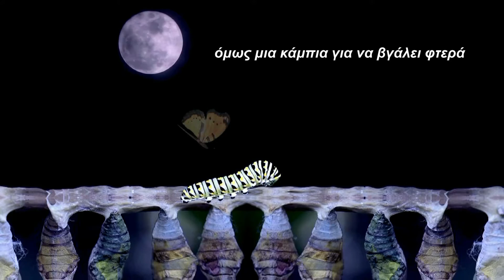video art "Η ΨΥΧΗ ΚΑΘΕ ΠΕΤΑΛΟΥΔΑΣ ΚΟΙΜΑΤΑΙ ΣΕ ΜΙΑ ΚΑΜΠΙΑ"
Υπάρχουν κάμπιες και κάμπιες
όπως υπάρχουν ψυχές και ψυχές
όμως μια κάμπια για να βγάλει φτερά
πρέπει να έχει ψυχή πεταλούδας.